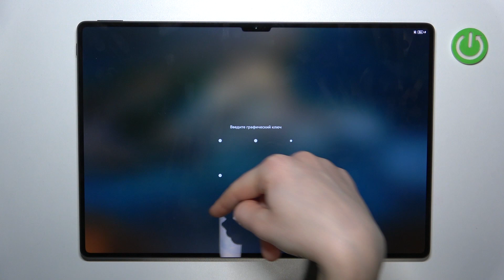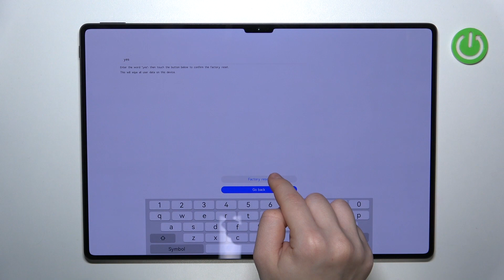Huawei MatePad Pro 13 2 | Как обойти экран блокировки на Huawei MatePad Pro 13 2 - Сброс пароля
Забыли пароль от Huawei MatePad Pro 13 2? Тогда это видео для вас. Выполните несколько несложных действий, чтобы обойти экран блокировки на Huawei MatePad Pro 13 2. Узнайте, как обойти экран блокировки на Huawei MatePad Pro 13 2, в этом видео.

Как обойти экран блокировки на Huawei MatePad Pro 13 2? Как сбросить пароль на Huawei MatePad Pro 13 2? Что делать, если забыл пароль на Huawei MatePad Pro 13 2?